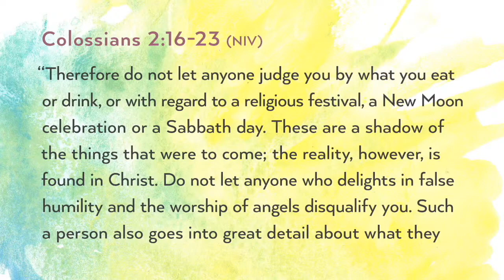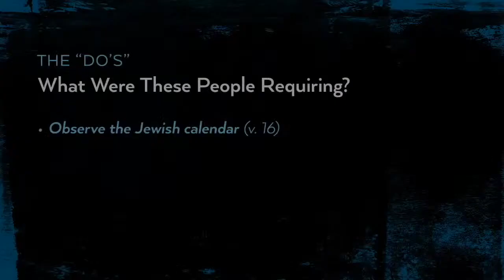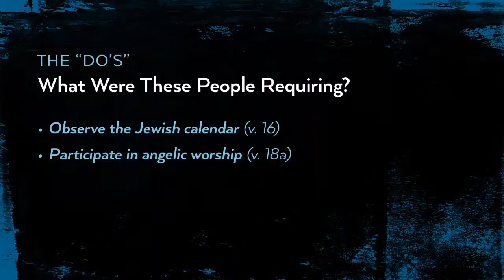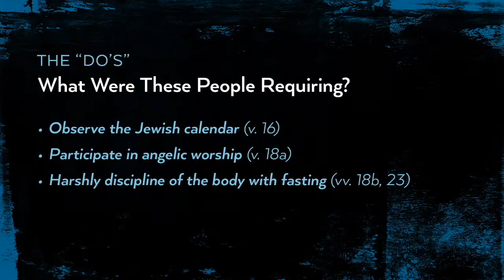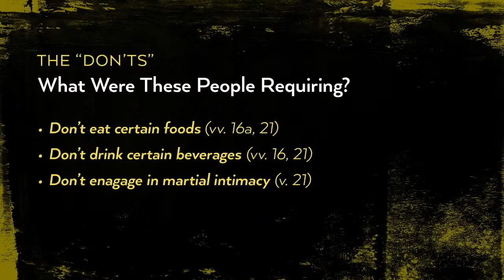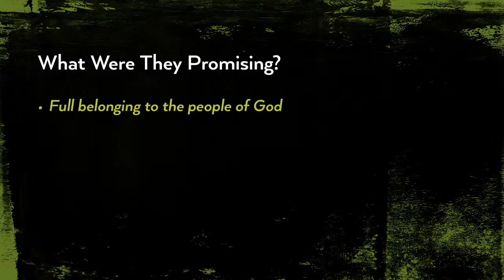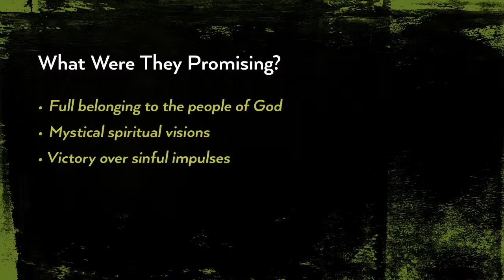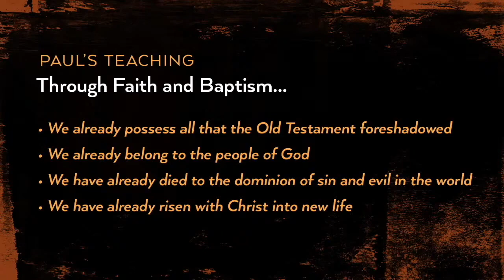October 11, 2020 - Free to Be (Sermon Only)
Free to Be
Above All Pt. 7
Colossians 2:16-23